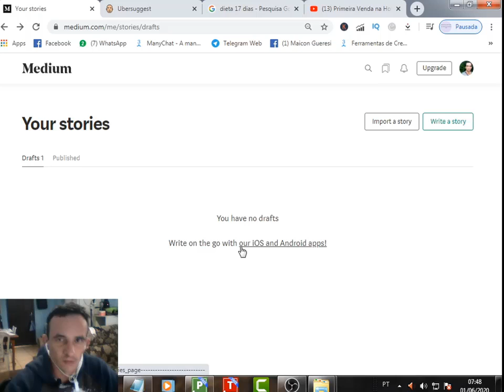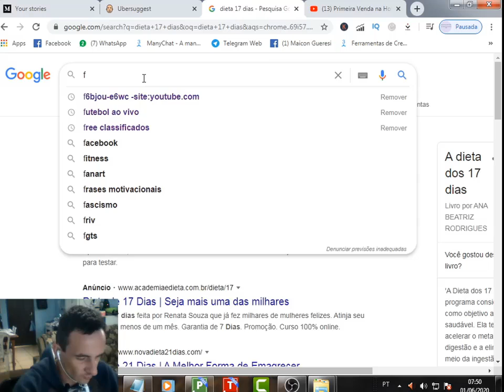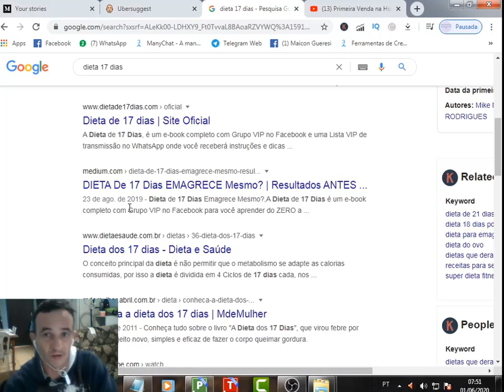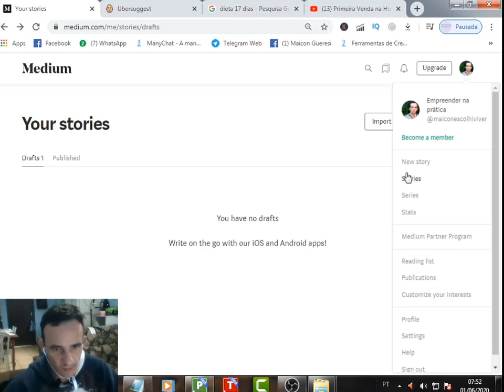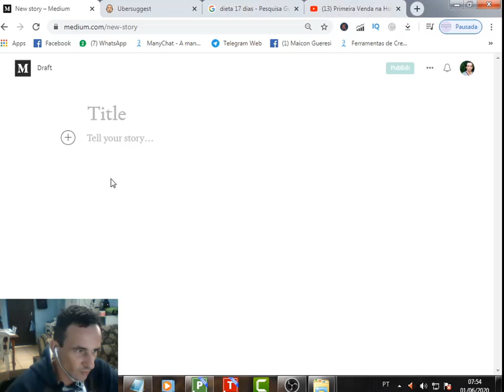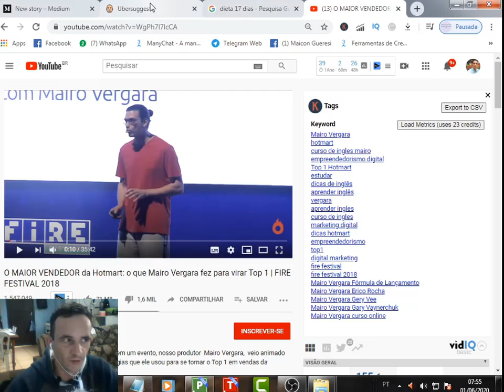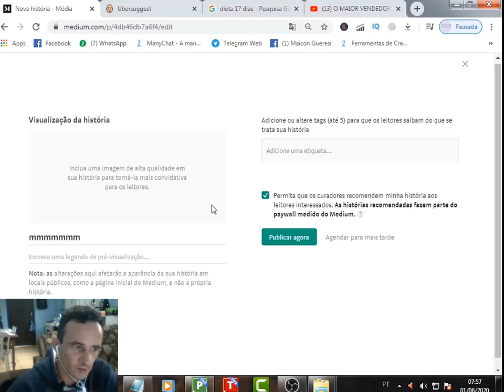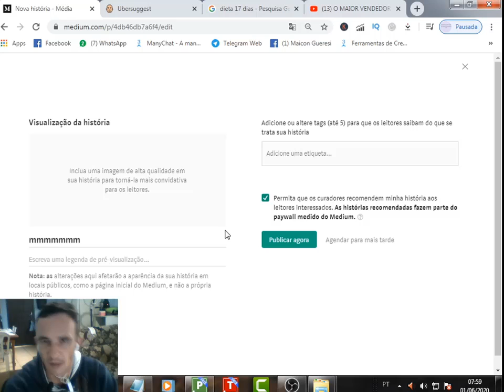Como fazer as primeiras vendas sem investir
Este video ensinara você afiliado que ainda não fez suas primeiras vendas criarem um blog sem investir dinheiro, porém é importante que você invista tempo na criação de conteúdo adequado para que possa ser encontrado pelos motores de busca do google e assim ter mais chances de fazer suas primeiras vendas e que seu artigo seja de grande valor a quem encontra-lo.

Não se deve copiar artigos de outros sites e blogs, pois assim você tera mais dificuldade em posicionar seu artigo nas primeiras posições.